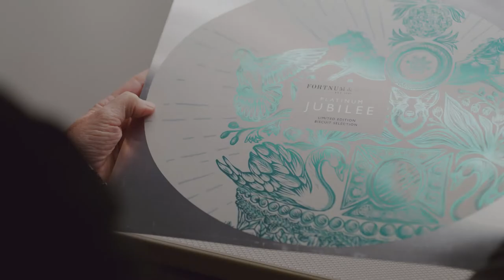Packaging News | Design Bridge designs Fortnum & Mason Queen's Platinum Jubilee packs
This year, Her Majesty the Queen will become the first British Monarch to celebrate a Platinum Jubilee following 70 years of service. International design agency, Design Bridge, was approached with a once-in-a lifetime opportunity to create the packaging for a product range for Fortnum & Mason.